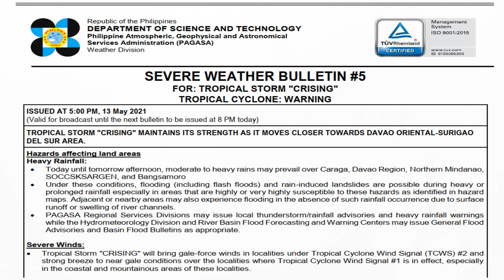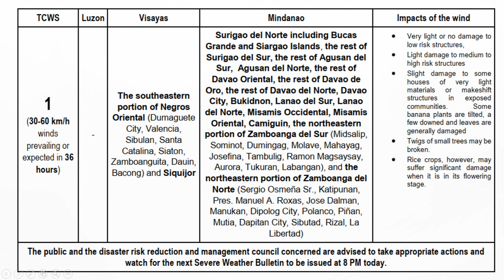TROPICAL STORM CRISING UPDATE 2, May 13, 2021: Raining Hard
TROPICAL STORM "CRISING" MAINTAINS ITS STRENGTH AS IT MOVES CLOSER TOWARDS DAVAO ORIENTAL-SURIGAO DEL SUR AREA.

Heavy Rainfall: Today until tomorrow afternoon, moderate to heavy rains may prevail over Caraga, Davao Region, Northern Mindanao, SOCCSKSARGEN, Bangsamoro, and Palawan.
Under these conditions, isolated to scattered flooding (including flash floods) and rain-induced landslides are possible during heavy or prolonged rainfall especially in areas that are highly or very highly susceptible to these hazards as identified in hazard maps. Adjacent or nearby areas may also experience flooding in the absence of such rainfall occurrence due to surface runoff or swelling of river channels.

Pindutin mo na rin ang "bell" at piliin ang "All" para maging updated ka sa mga bagong uploads.

Para manuod ng iba pang stories, pumunta lang sa "PLAYLISTS" at piliin ang story na gusto mong panuorin. Pwede ring manuod kasama ang buong pamilya.